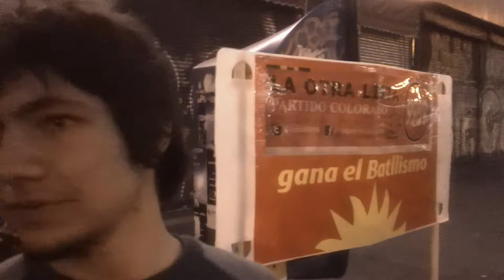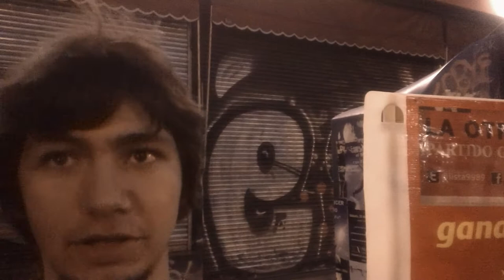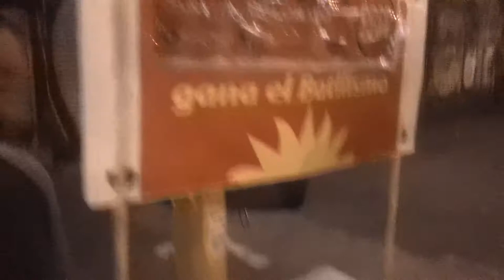La experiencia de Federico entregando listas de IZQUIERDA BATLLISTA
Federico pudo comprobar en la calle, lo que nos pasa a todos los compañeros cuando hablamos con desconocidos de nuestra lista, que es la creencia popular equivocada de que el Partido Colorado es la derecha, olvidando que la historia más transformadora para el Uruguay y para su clase trabajadora, fue la revolución de la izquierda colorada de la mano de José Batlle y Ordóñez. Es esa herencia la que venimos a defender. La que hizo de nuestra tierra un faro de Progresismo para el Mundo